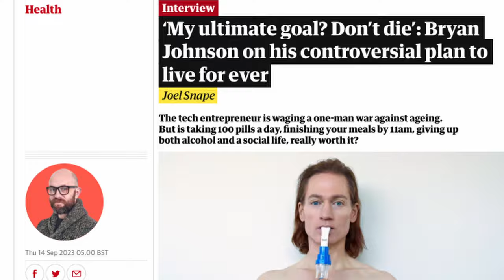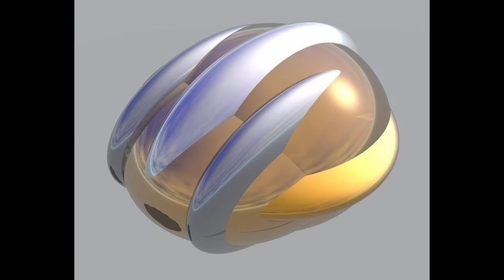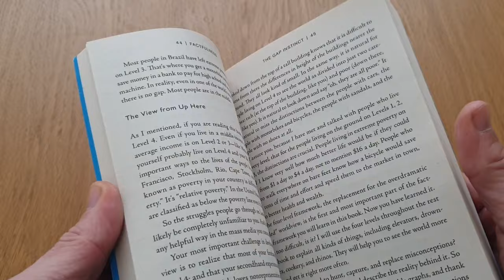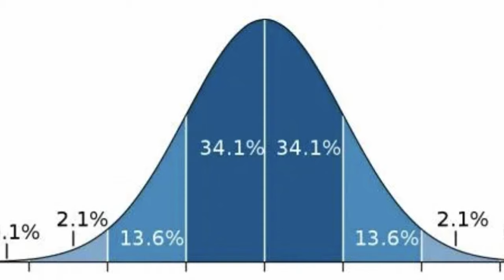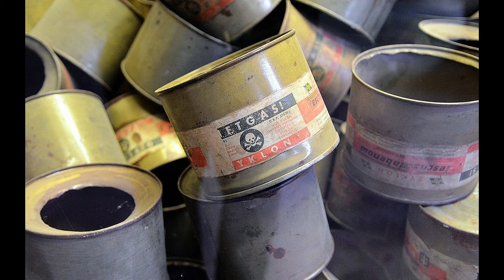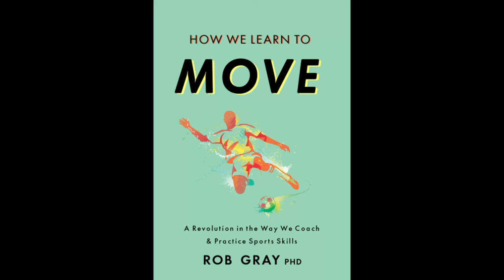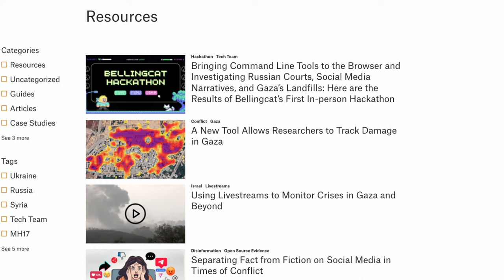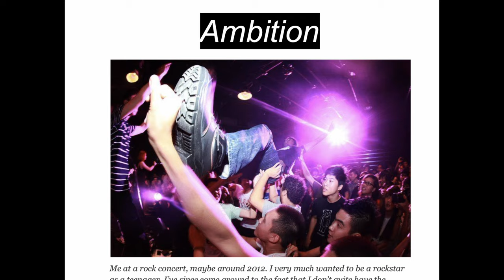12 Incredible Books To Read In 2024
I read a whole bunch of books this year, and these are the ones I'd recommend to anyone. What would you recommend?

The books:

Zero: The Biography of A Dangerous Idea
Consider Phlebas
Factfulness
Superforecasting
Delicacy: A Memoir About Cake and Death
When We Cease To Understand The World
Alchemy
How We Learn To Move
How We Learn
We Are Bellingcat
Friendly Ambitious Nerd
Life Time

You - Alex Productions